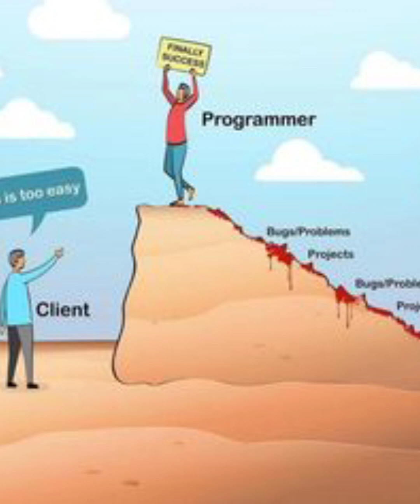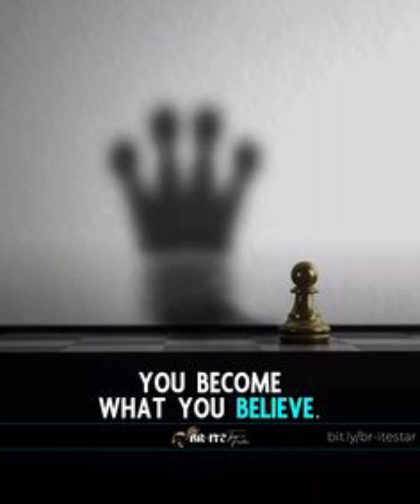Top 25 deep meaning images about success.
In this picture ponder channel  (picture ponder specified) we provide top power full picture with deep meaning on a particular topic as well as motivational and inspirational video content. deep meaning images about success.

We are typing to upload as  many as possible picture that speak louder than words. You will always found video of deep meaning photos that have some hidden meaning and deep massages.

We all know the truth and said reality of today's modern world,   so this channel is trying to make you feel believe in yourself by uploading some great deep meaning images and videos.